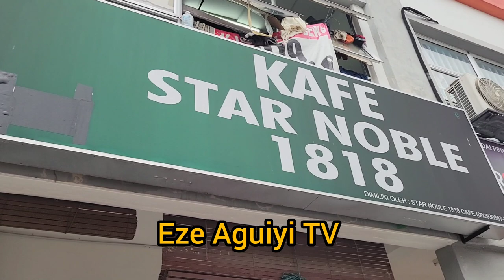ONE ON ONE WITH ANAMBRA WELFARE ORGANISATION PUCHONG MALAYSIA 👍👍👍( CHIEF NDUBUEZE )